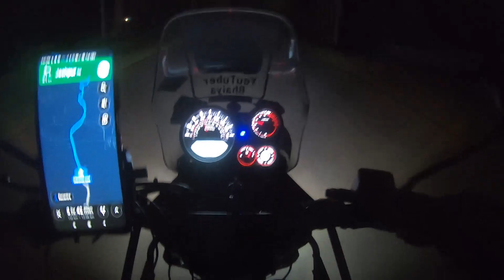reached simdega ...maa to maa hoti hai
Hello guys

i am riding all india
30000 km#allindiaride

GoPro Mic Adapter
GoPro Mounts

if like
28 state
5 UT
1000 days
yet to plant 5100 🌲

if u want to distribute plant in your city with me please let me know in comment section .
u may can contact 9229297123,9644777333
or u can watsup on 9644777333

lots of love from youtuber bhaiya.